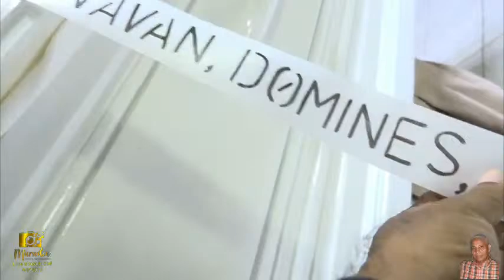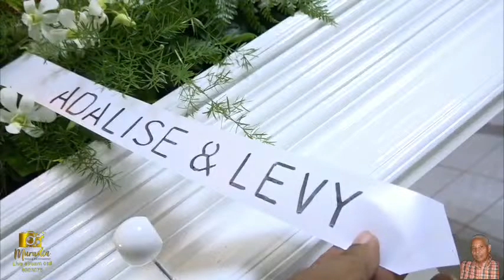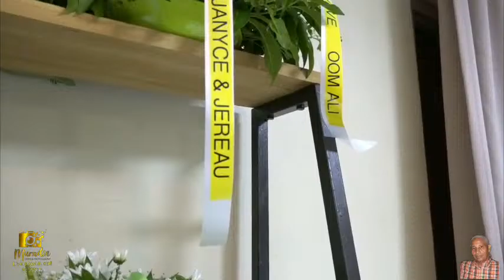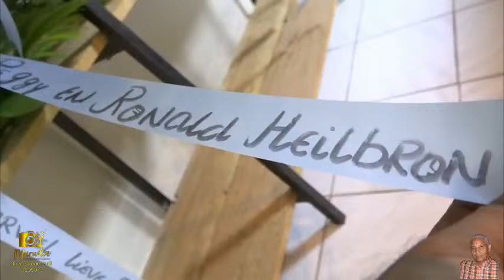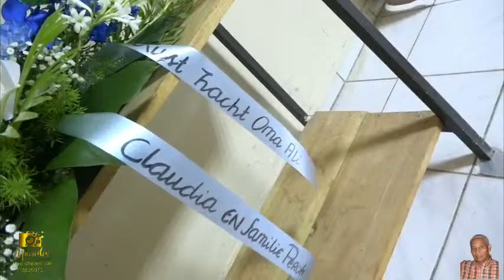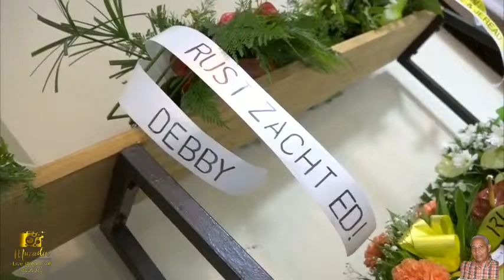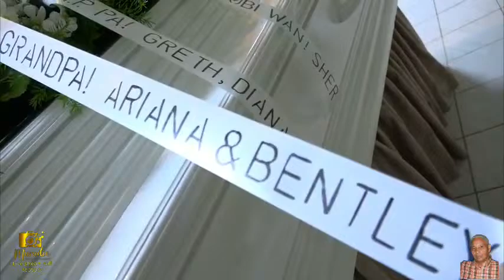De uitvaartdienst en begrafenis van Edward Jules Alwart. Donderdag 8 sept. 2022.